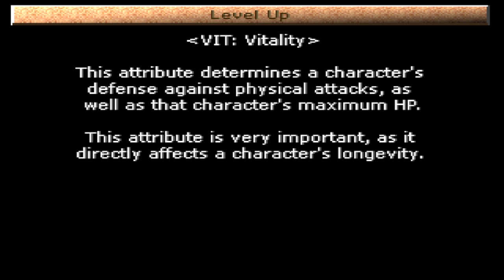Koudelka #1 - Arrival at Nemeton Monastery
1898, Three wayward souls feel themselves drawn to a mysterious monastery in Wales. Only for the place of worship to be overtaken by something evil. Koudelka, Edward and Father James must work together to survive the nightmares that stalk the halls of Nemeton. It is SNKs PS1 Survival Horror/Tactical RPG cult hit, and the first chapter in the Shadow Hearts series Koudelka!

In this volume, Koudelka Iasant arrives at the mysterious monastery, upon sneaking in is attacked by nightmarish creatures. Only to meet up with rougish adventurer Edward Plunkett. The pair meet the caretakers of the monastery but quickly realise that something strange is afoot. After getting attacked by a nightmarish plant monstosity, they meet Bishop James OFlaherty and the three work together to find out what evil has befallen this place. After fighting through the Dungeons, meeting ghosts and mummified brides. The group moves onto the servants quarters.

All this and more in Koudelka, vol.I